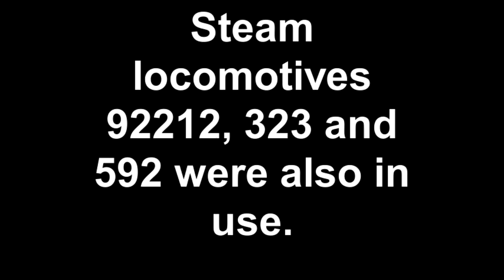33103 'Swordfish' at Sheffield Park on the Bluebell Railway, Sunday 6th Oct 2013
Birmingham Railway Carriage and Wagon type 3 diesel-electric locomotive 33103 'Swordfish' arrives at Sheffield Park, on the Bluebell Railway, with the 3.45pm ex-East Grinstead.  This was the locomotive's last passenger train duty for the day.  Sunday 6th October 2013.  Also in use were three steam locomotives (9F, C & P) but they are not on this video.